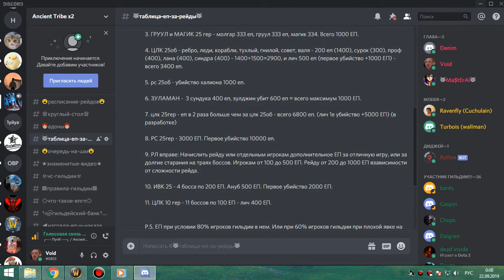1я часть цлк 25об фурик-пвар 21 09 19